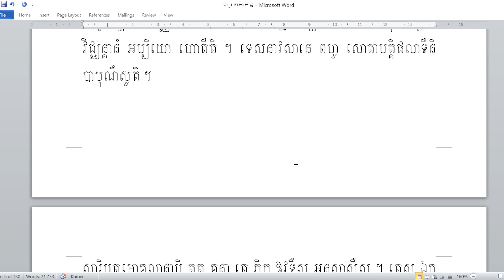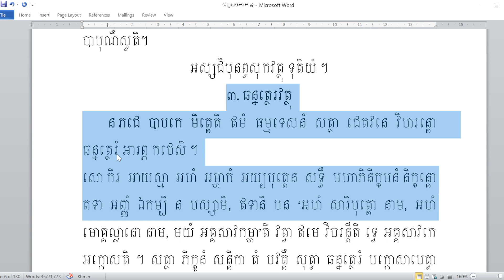CD 002 ប្រែធម្មបទដ្ឋកថា ភាគ៤, វីដេអូខ្សែទី ០២, ប្រែលោតប្រយោគដោយព្រះអាចារ្យ ម៉ិញ ងៀរ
សូមស្វាគមន៍!
សូមទស្សនា និងសិក្សាអំពីភាសាបាលី ព្រះធម៌
ក្នុងChannel SIROUN OFFICIAL.
សូមអធ្យាស្រ័យប្រសិនបើមានវីឌីអូណាមួយឆ្គាំឆ្គង។
សូមអរព្រះគុណ និងអរគុណ!!!
Let to study about Pali language and the Teaching of Buddha or Dhamma Talk.
🙏🙏🙏សាធុ សាធុ សាធុ..! Sadhu! Sadhu! Sadhu. !